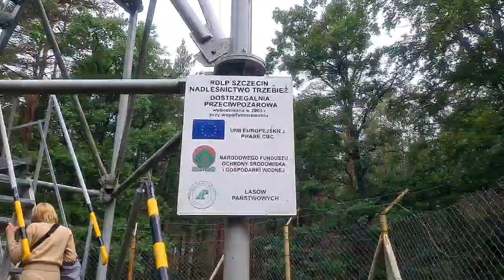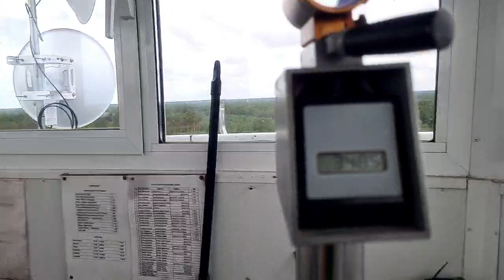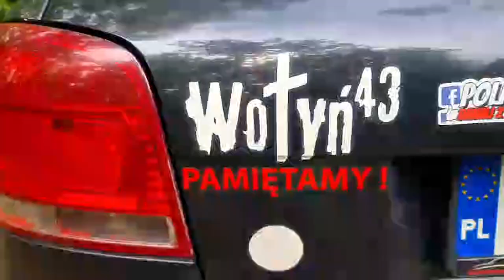Dostrzegalnia Przeciwpożarowa - RDLP Szczecin Nadleśnictwo Trzebież